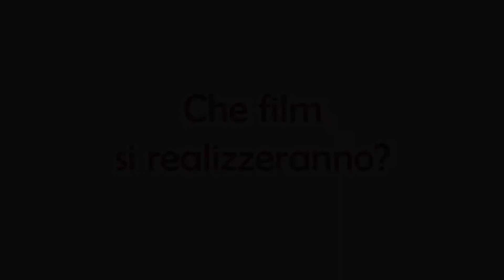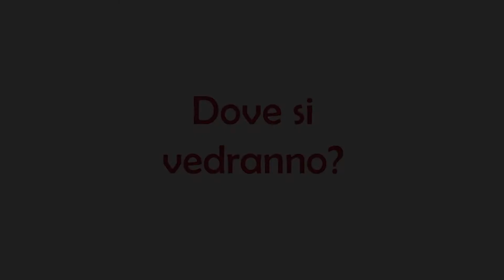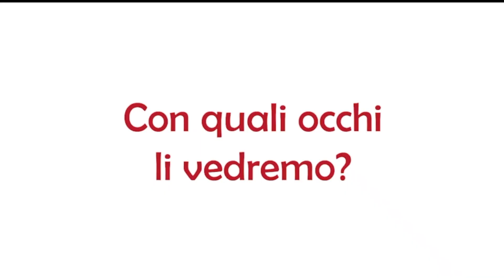Antonio Monda a CheCinemaFarà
CheCinemaFarà: 3 domande sul dopo Coronavirus. Che film si realizzeranno? Dove si vedranno? Con quali occhi li vedremo? Idee, suggestioni, provocazioni di autori, attori, maestranze, direttori di festival, critici, giornalisti, personalità delle istituzioni, appassionati. Una riflessione collettiva sul futuro dell'esperienza cinematografica.